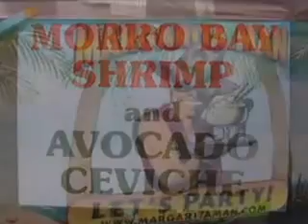2012 Avocado & Margarita Festival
A two day festival filled with live entertainment, contests, great food, excellent margaritas and avocado dishes galore! Arts and crafts vendors, live music and food demonstrations all on the beautiful Embarcadero of Morro Bay seaside.